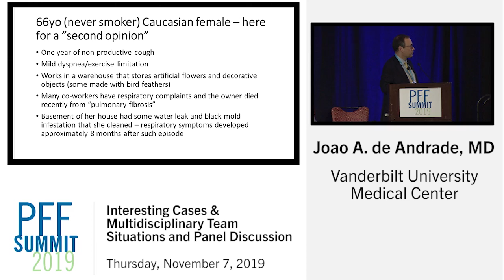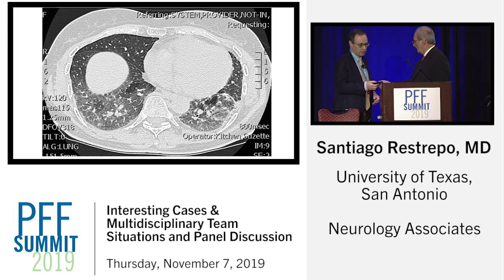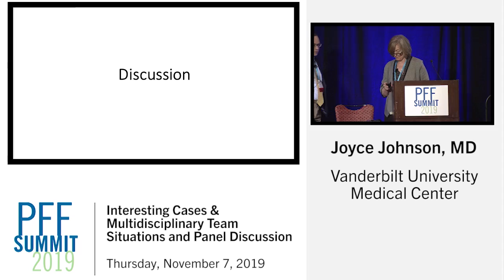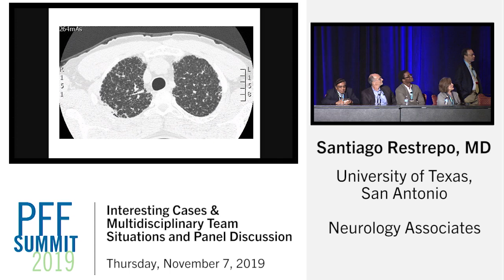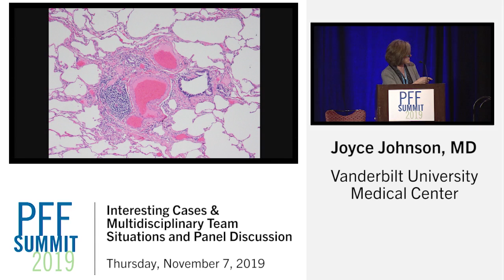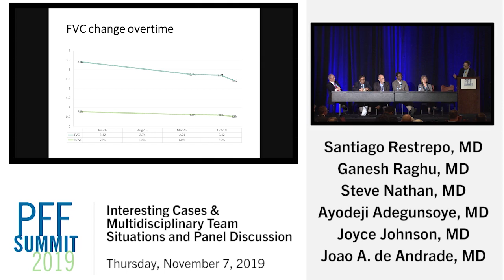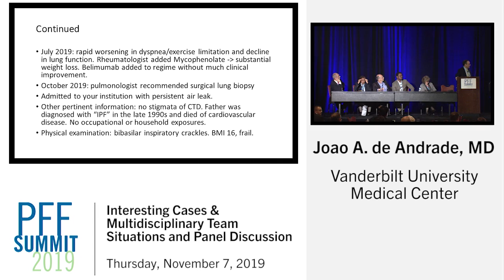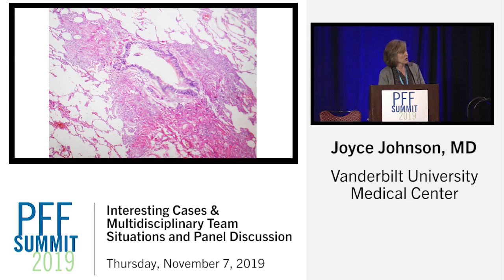Interesting Cases & Multidisciplinary Team Situations | Panel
Joao A. de Andrade, MD presents "Interesting Cases & Multidisciplinary Team Situations". Ayodeji Adegunsoye, MD, Joyce Johnson, MD, Steve Nathan, MD, Ganesh Raghu, MD, and Santiago Restrepo, MD join for a panel discussion.